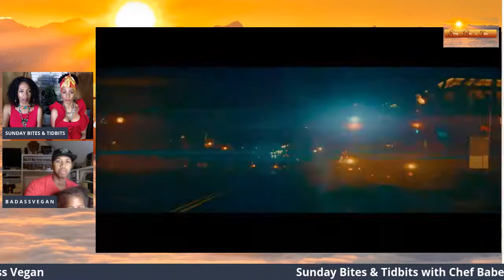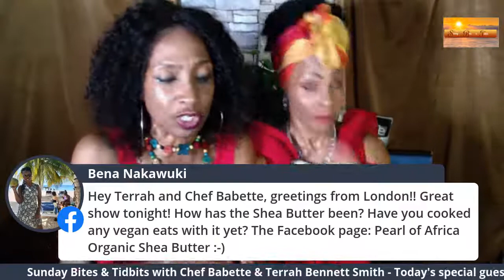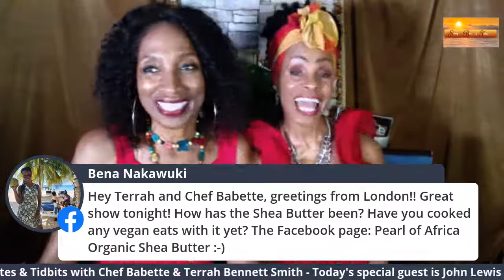SUNDAY BITES & TIDBITS with Chef Babette & Terrah Bennett Smith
A show featuring vegans from across the globe who share their stories, healthy tips, recipes and more.